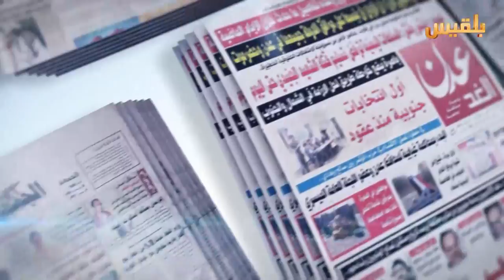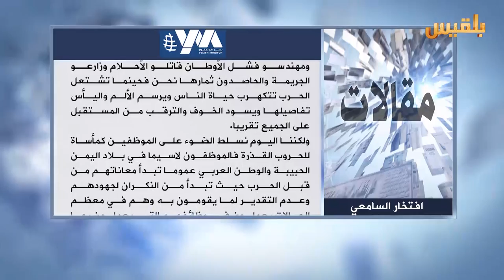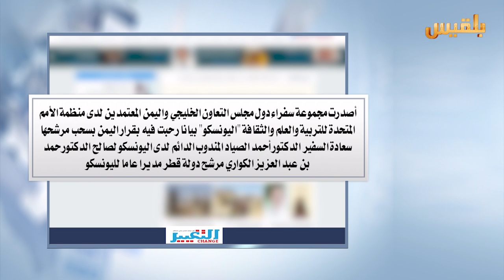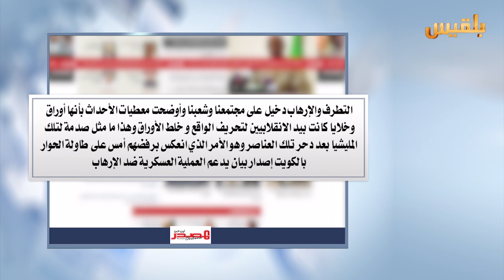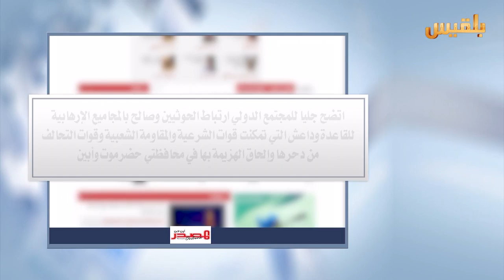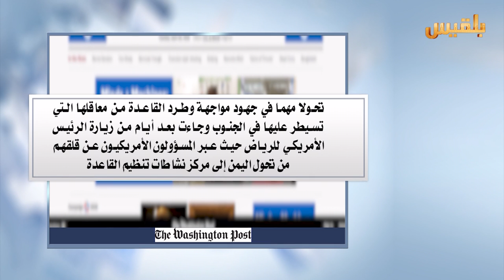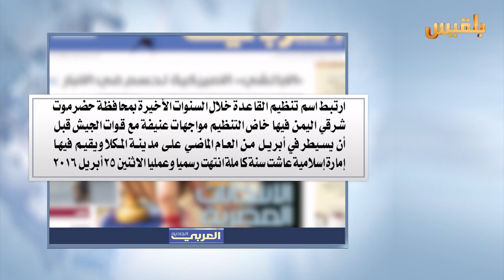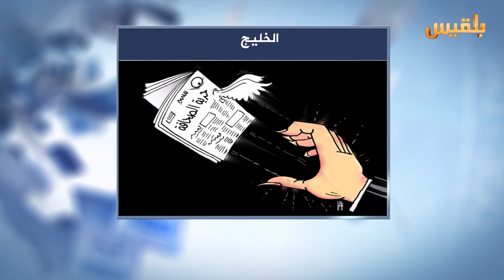كشك الصحافة | 26 - 4 - 2016 | تقديم : سالم محمد سالم